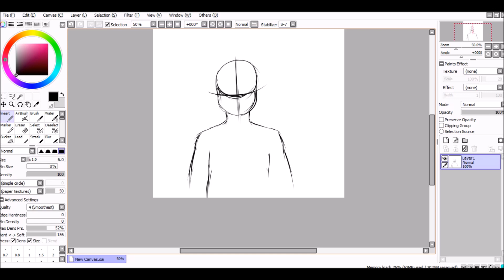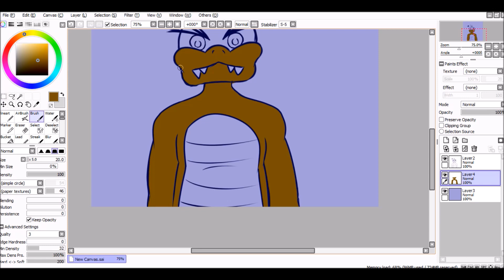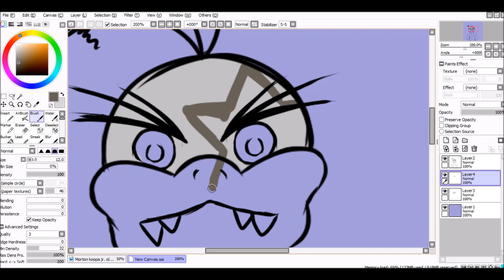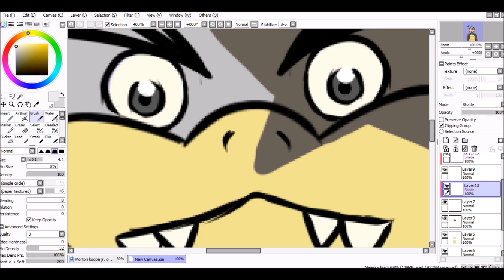[SMB] Morton Koopa Jr.~Speedpaint